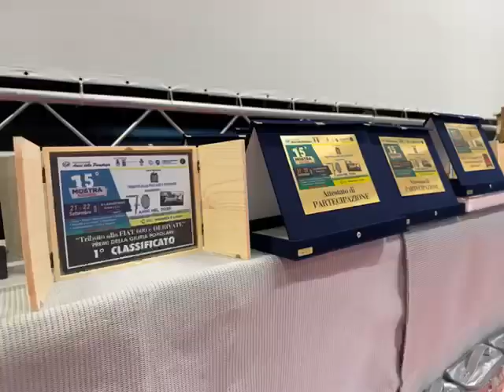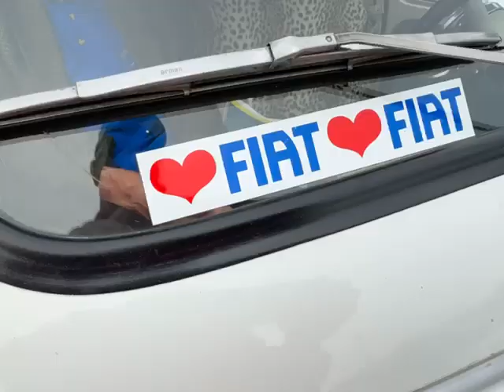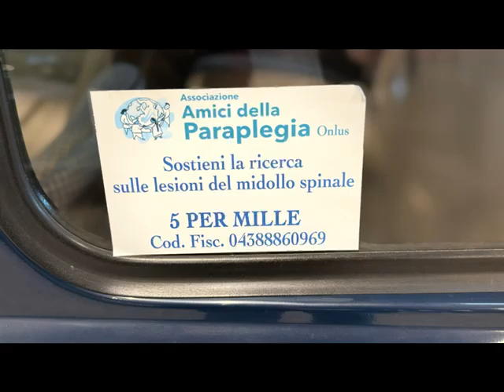Celenbrando la 15° Mostra Scambio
Reel riassuntivo della 15° Mostra Scambio tenutasi presso Lariofiere il 21-22 settembre 2024, celebriamo i bei momenti trascorsi assieme agli amici dell'associazione che da oltre vent'anni raccoglie fondi per la Fondazione Giorgio Brunelli di Brescia.